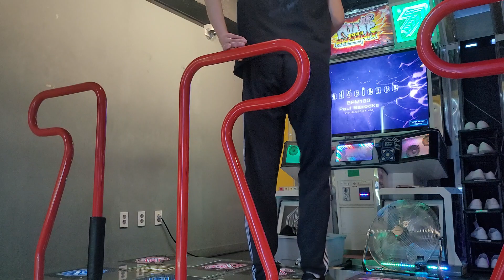PUMP IT UP PHOENIX Mad5cience S20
매드사이언스 S20 재업로드 .